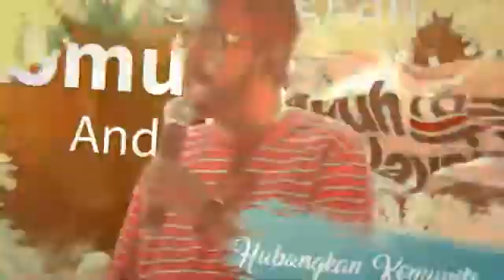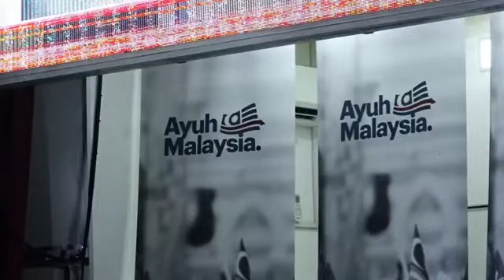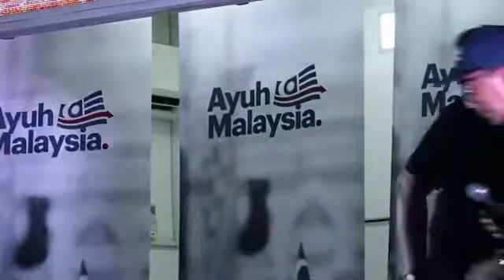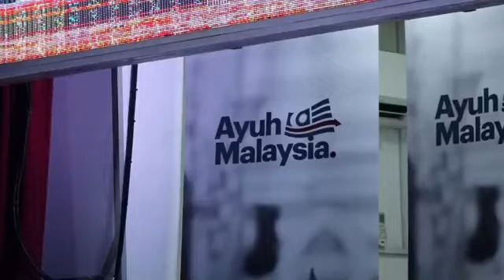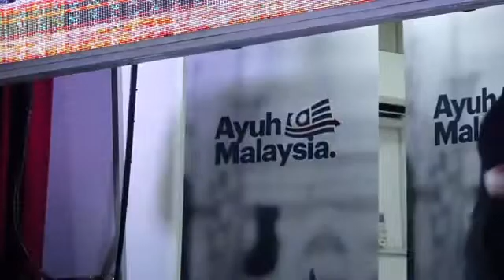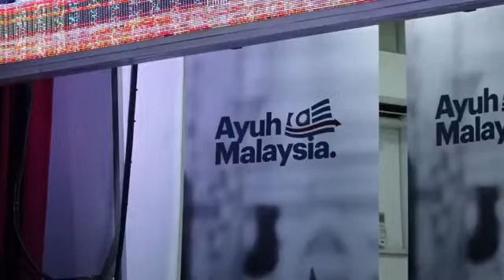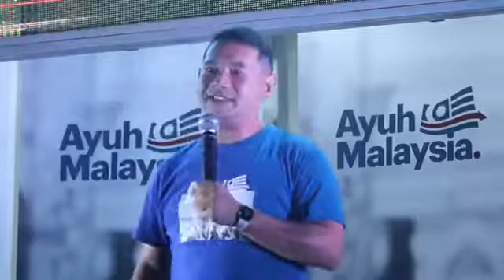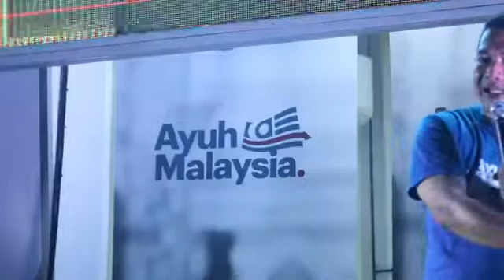28/8/22: misi & visi utama✊ayuh!🇲🇾 diteruskan, di kwsn seremban nismilan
bismillah & alhamdulillah! kerana akhirnya dapat pengasas MNF!🇲🇾 hadirin ke events ✊ayuh🇲🇾 di seremban, negeri sembilan!
walaupun cuaca tidak memnentu dengan hujan lebat, tetapan gagahi ke programs campaign ✊ayuh🇲🇾 demi negara & rkyt!
ada beberapa perkara yang dikemukan tu oleh para panalist or pemidato tersohor, di antaranya perihal perkara memnyayat hati adalah para voters pru 14/2018 dulu telah membikin gelombang tsunami rkyt 1st 🔥 & impak serta kesan dilihat pada tahun 2022 iaitu when abt institusi kehakiman negara 🇲🇾 ini dilihat sudah mulai berfungsi within amatan terbaik! tidak kira samada pihak kerajaan atau pembangkang, jika terbabit dengan issue court case, maka akan diadil dengan saksama! terbaiklah.
& selain itu, pengasas MNF!🇲🇾 amat emoji 🤬 when perihal duit rkyt disakau gilerianz oleh some of mereka-mereka ahlul bahlol sialan politikus, by using kedudukan dan jawatan tertinggi dlm kerajaan federal 🇲🇾 demi krn agenda pribadi tertentu mereka! itulah yang berlaku secara totally since dari langkah sheretenmove 2/2020 bikin 22 bln govt mandate rkyt! fall down kali pertama oleh para pengkhianat sialan! lehenetullahi alal & next ex-govt gagal pn durhaka & institusi diraja berpelembagaan di dalam lipatan sejarah demi utk kekal jwtn pm ke 8 pada waktu itu, sanggup gantung parliament & isu darurat oleh daripada menteri pas (parliament & laws) sitakirumba telah giler bikin havoc di parliament sehingga dalam sejarah buat kali pertama pihak istana telah kuar tiga pucuk surat sbg petanda murka baginda ydpa 16, dibaca oleh ketua pembangkang parliament 🇲🇾 ini sbg saksi utama penting terhadap pendurhakaan ex govt pn! dulu.
terkini tahun 2022, all da rkyt marhaen 🇲🇾 telah disajikan dramatika govt pus! yakni nama dari golongan sedang memerintah secara jelas umno/bn. lebih carca merba dilihat umno kluster court mahukan pru ke 15 disegerakan vs para dari umno menteri mahukan bajet 2023 diadakan & itulah hakiki sedang berlaku. meanwhile perihal pas suka main dua kolam memjelang pru, antara pas-pn targeted untuk pru 15 & pas-mn utk kawasan tertentu, perihal ppbm-pn selain abt pru15! still mahukan perjanjian ditunaikan abt jwtn tpm selain para isu para menteri ppbm-pn disabit kesalahan salahguna kuasa & issue soal penyelewengan wang ek untuk diambil tindakan sewajarnya, abt blok drp gta iaitu (pejuang, putra, berjasa) signifikasi recap drp gagasan sejahtera pd pru ke 14 dulu.
& pada bertarikh 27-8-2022, ke empat2 blok parti komponen memasing telah telah buat sesi konvensyen iaitu umno, ppbm, pkr & pejuang, iaitu abt umno dgn dramatika sijibbynya, ppbm dgn perihal jwtn tpmnya, pkr 2022 terkini solid secara konsistensinya demi 🇲🇾 & all rkyt🔥 serta *pejuang mahukan berkuasa spt dahulu when time pru14 & tht time name *ppbm!
akhirul kalamullah, sbg suatu kesimpulan disini! adalah pengasas MNF!🇲🇾 melihat mood all rkyt secara total, mahukan total perubahan terbaik demi utk kesejahteraan kehidupan all da rkyt yang lebih baik yes x3 sesuai dengan 5 teras utama di dalam campaign ✊ayuh🇲🇾 & ini kerana perihal rata-rata yang berjumpa dgn pengasas MNF!🇲🇾 adalah rkyt marhaen yang 4 real hidup mereka amat susah dan terutama when we all talks abt MPI-multi poverty index (kadar miskin tegar di 🇲🇾) 4 real kini sememang 4 real sedang berlaku & isu ini amt dekat di hati pengasas MNF!🇲🇾 kerna selama 17 tahun hidupnya sbg rkyt miskin bndr selain kini berusaha semampu boleh mahukan memartabatkan taraf perihal hidup all rkyt marhaen pada kadar terbaik & sewajarnya. itulah semoleq/sewajarnya.
pengasas MNF!🇲🇾 quote, "susah rkyt dan senang rkyt tetap keutamaan 👊MNF!🇲🇾"
daripada 2018 ikonikal rkyt marhaen,
pengasas MarhaeNationForward 🇲🇾